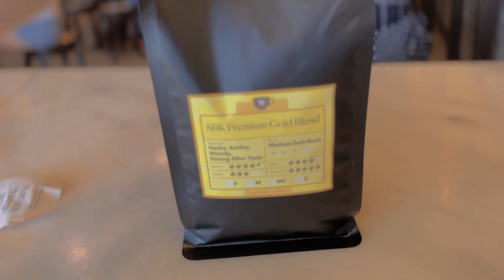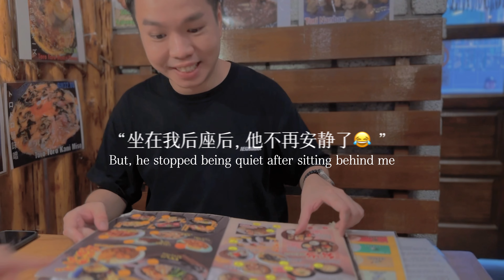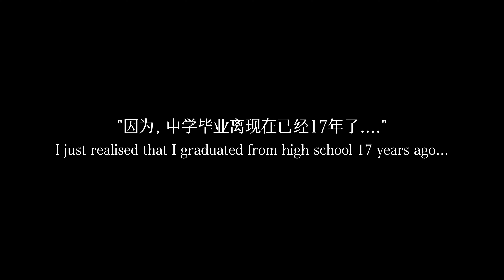Days In My Life: I got a CAT!! Cafe Hopping, Meeting High School Friends, March Vlog 2023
I have been a dog person since I was small.
However, I tried interacting with cats, as Ashton loves cats so much.
The more I know about cats, the more I like them
Our whole family decided to have a cat when we were in Australia.
Finally, we're here in Penang. WE WANT A CAT!
Actually, we have been looking for a British Short Hair for a few months.
We found a cute grey British shorthair this month.

It is a special month for me.
I met my friend from high school, who sat behind me in class.
The dinner brings back memories.
"High School" is one of the best times in my life.

FAQ:
Name: Winn
Age: Born 1989
Nationality: Malaysian
Ethnicity: Chinese

Production & Tech:
Filming: iPhone 14 Pro Max
Video Editing: 剪映